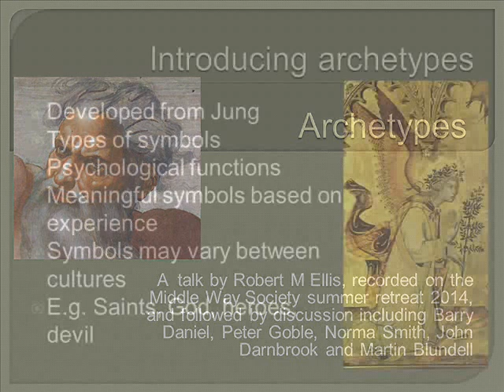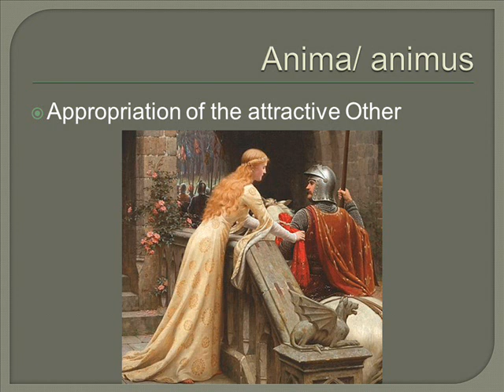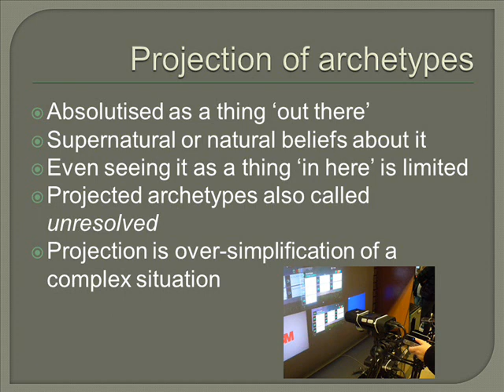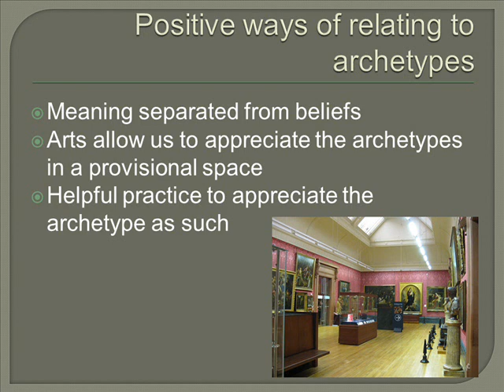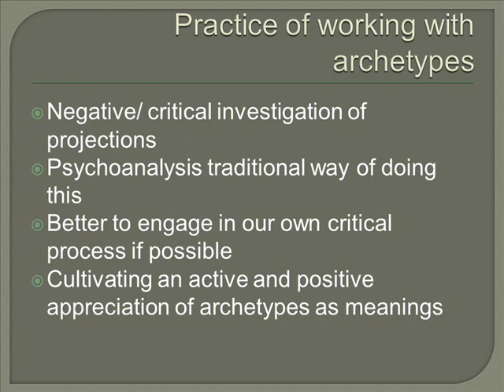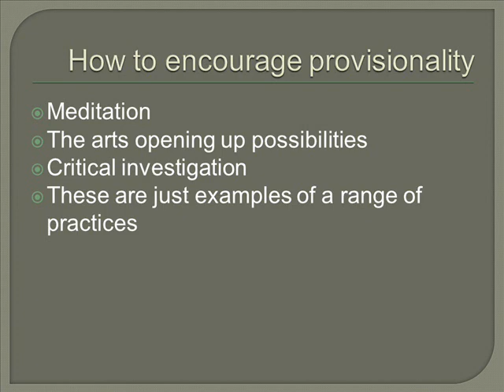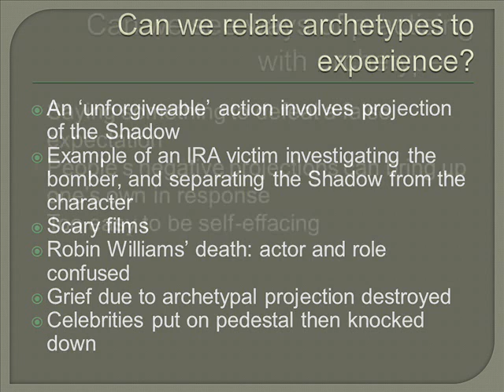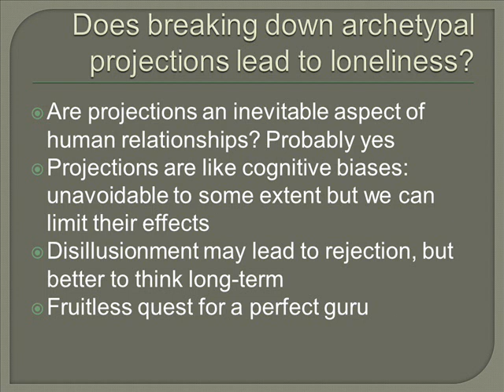Archetypes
A detailed talk and discussion on the four main Jungian archetypes (hero, God, anima/animus and Shadow), their projection onto people, and ways of working with them. Working with archetypes fits into the wider context of Middle Way Philosophy, and this talk and discussion was recorded on a Middle Way Society retreat in 2014.